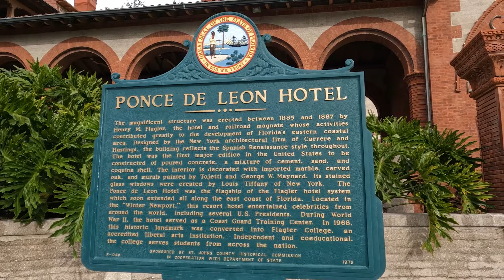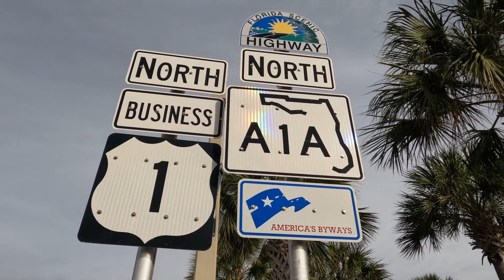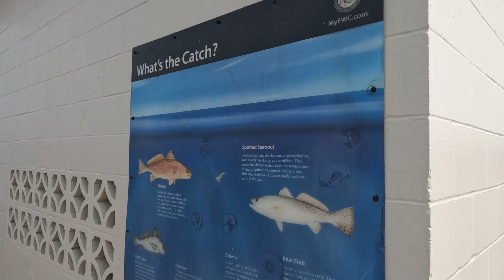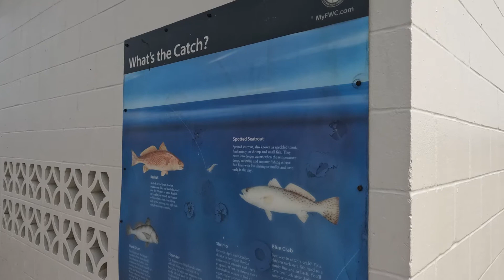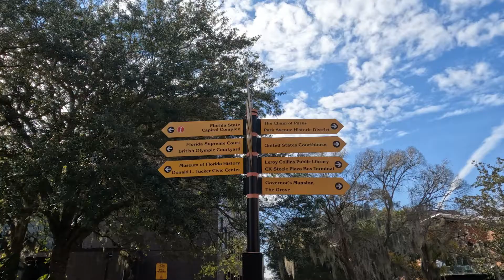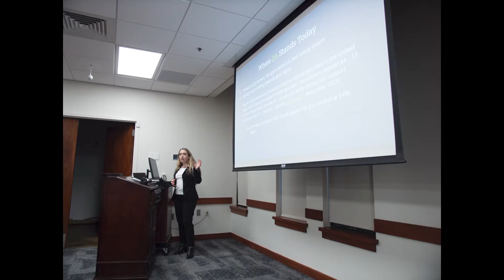VLOG: North Florida Trip, @NaturalLifeHappy Shoot + FSU Speech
@GabriellaHoffman shares a vlog from her recent North Florida trip to film an episode of @NaturalLifeHappy's 'Live Happy!' series and deliver a speech at Florida State University. She reunited with her frequent collaborator and friend @itsmadisonhughes. Cities visited include St. Augustine, Jacksonville, and Tallahassee. Recognize any places? Share if you spot them!